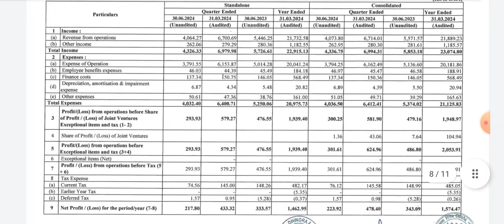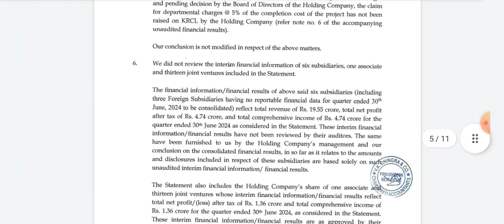Rvnl q1 result 2025 | Rvnl share latest news | Rvnl q1 result 2024 | Rvnl share latest news today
Rvnl share latest news | Rvnl q1 results 2025 | Rvnl dividend 2024 | Rvnl share | Rvnl results today

Topic cover

Rvnl share
Rvnl share tomorrow target
rail vikas share today
rail vikas share latest news
rail vikas nigam. share today
rail vikas nigam. share target
rail vikas yojana kya hai
rail vikas nigam limited
rail vikas nigam stock
rail vikas nigam news
rail vikas nigam Itd
rail vikas nigam today news